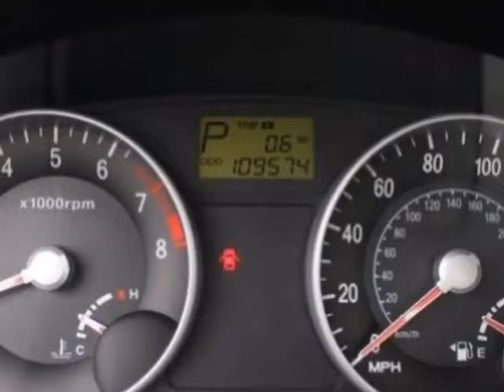2007 Hyundai Accent - Rock Hill, SC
Honda Cars of Rock Hill, Rock Hill, SC - 1